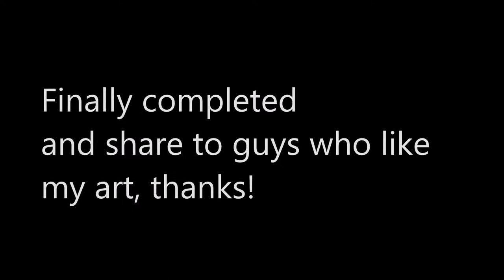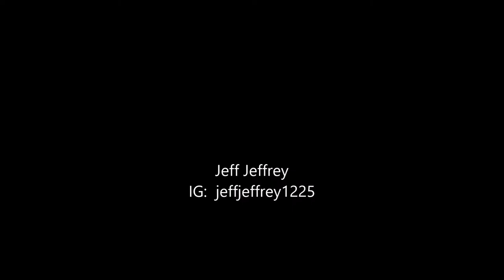WHATSAPP貼紙下載 - DBZ - My Dragon ball Whatsapp Sticker (Free Download)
1st batch sticker:

1. Vegeta (The Power Beyond Super Saiyan Blue)

2. Gogeta (Super Saiyan Blue)

3. Cheelai

4. Broly 1

5. Broly 2

6. Mr. Satan

7. Cells Jr.

8. Cabba (Galick Gun)

9. Yamcha

10. Super Saiyan Blue Son Goku